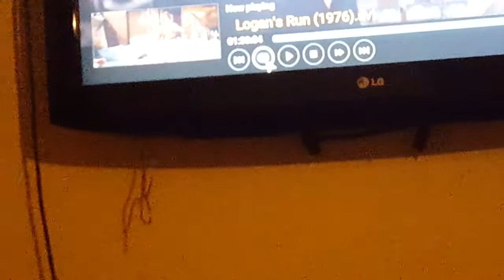Prt 2-2. Logan's Run,living with great Deception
After people get so used to a lie they want to live with that lie and I don't want to live without it they don't like being lied to. That's why you must look and you will find. Even if you don't think there is a lie still look. If you believe in God in the Bible there will be a great deception great deception.